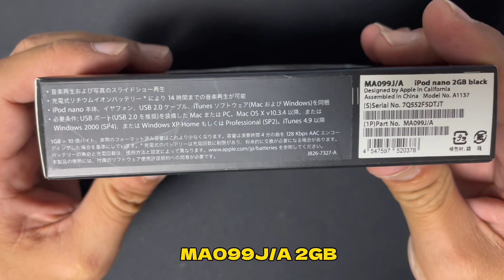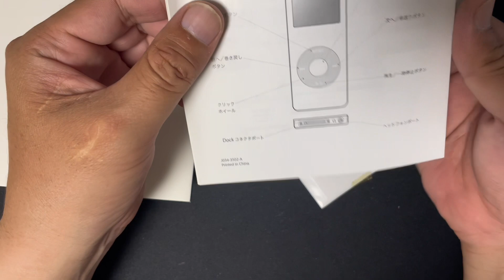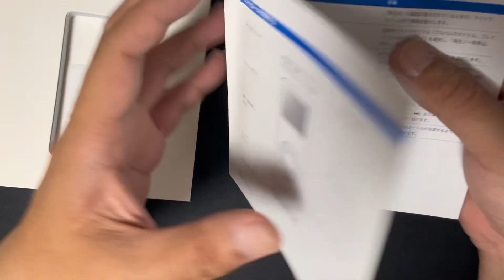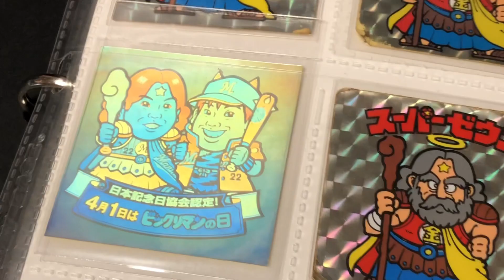【修理】箱付き 初代ipod nano ジャンク990円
個人的な忘却録です。
本体より箱のほうが貴重になりつつあるipodnano初代
リコールもされているため現存数も減ってきていると思います。

こういう商品に出会えること自体、本当に感慨深い( ´ー｀)y-~~